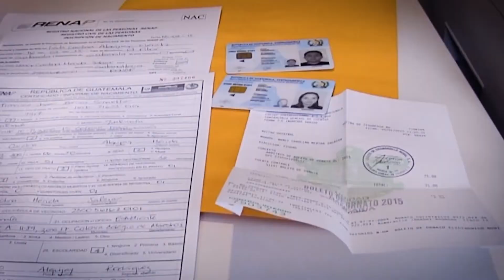Iniciativas de ley a discutir durante las tres sesiones extraordinarias de esta semana. 30-05-2022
La Presidente Shirley Rivera y Comisión Permanente del Congreso convocaron a los diputados a tres sesiones extraordinarias durante esta semana.